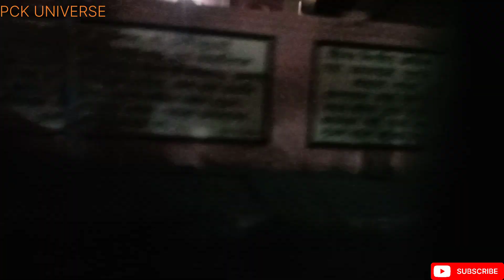JourneyToMayapurIskonMandirOn PoilaBaishakh EP4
JourneyToMayapurIskonMandirOn PoilaBaishakh EP3

viral
vlog
tour
edit
music
travel
edm